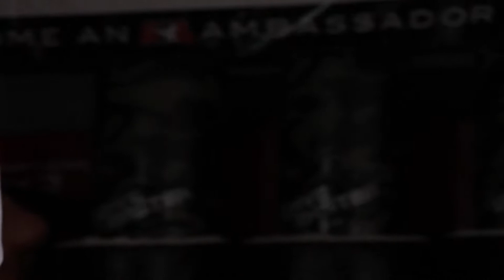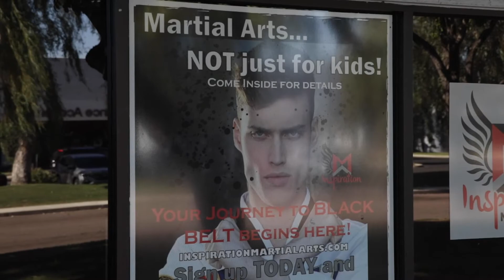From an Inspiration Family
Join us online via Zoom!